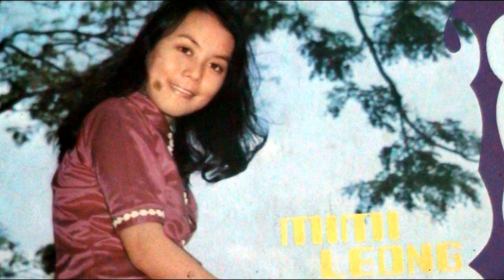十三朶玫瑰花 ------ 梁善美